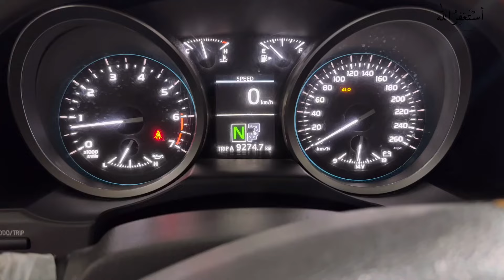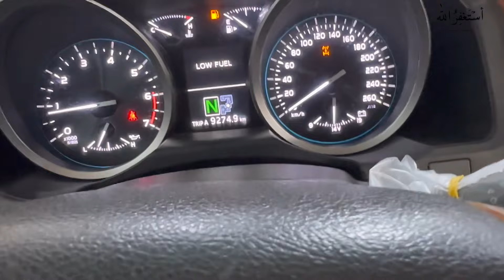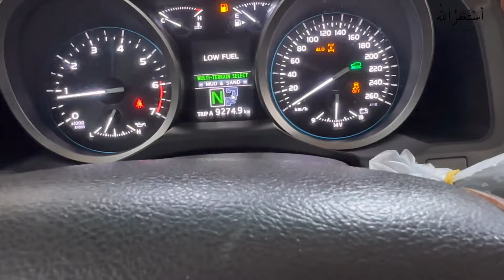Toyota Land Cruiser 4lo light blinking how to solve this case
If the 4HI 4LO light on your vehicle is blinking, it usually indicates an issue with the four-wheel drive system. Here are a few steps to try and resolve the problem:

1. Consult the owner's manual: Different vehicles may have different methods of troubleshooting and diagnosing four-wheel drive system issues. Start by referring to the owner's manual specific to your vehicle model for guidance on the meaning of a blinking 4HI 4LO light and potential solutions.

2. Check the switch or selector: Make sure the switch or selector for the four-wheel drive system is in the correct position. Ensure it is set to either 4HI or 4LO, depending on your intended use. Sometimes the switch can become bumped or accidentally moved, causing the light to blink.

3. Engage and disengage the four-wheel drive: Try engaging and disengaging the four-wheel drive system several times. This could potentially reset any electronic glitches or issues with the system. Follow the steps outlined in your owner's manual for engaging and disengaging the system properly.

4. Check for loose or damaged connections: Inspect the wiring, connectors, and vacuum lines around the four-wheel drive system. Loose or damaged connections could cause the 4HI 4LO light to blink. Secure any loose connections or replace damaged components as necessary.

5. Test the vehicle on different surfaces: Take your vehicle for a drive on different surfaces, such as grass or gravel, to see if the four-wheel drive system engages and disengages properly. This can help diagnose whether the issue is related to the system itself or a faulty sensor.

6. Have the vehicle scanned for error codes: If none of the above steps resolve the issue, it's recommended to have the vehicle scanned for error codes using a diagnostic scanner. This can help identify any specific problems with sensors, actuators, or other components related to the four-wheel drive system. Take your vehicle to a qualified mechanic or dealership for this diagnostic test.

Remember, these are general steps and may not apply to every specific situation. It's always a good idea to consult your vehicle's owner's manual and seek professional assistance if needed.

Additionally, in some cases, a blinking 4HI 4LO light could indicate a more serious issue with the four-wheel drive system. If you're unable to resolve the problem using the above steps, it's best to consult a qualified mechanic who can thoroughly diagnose and repair the issue.